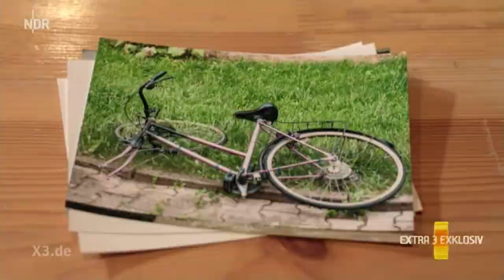[extra 3] Arm sein: der neue, hippe Lifestyle-Trend